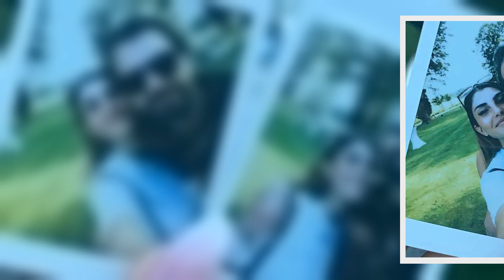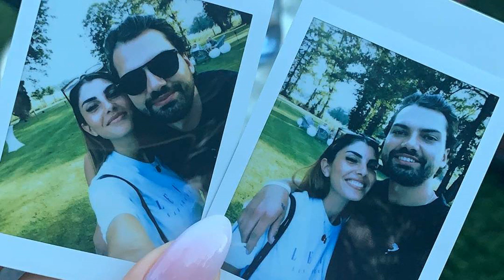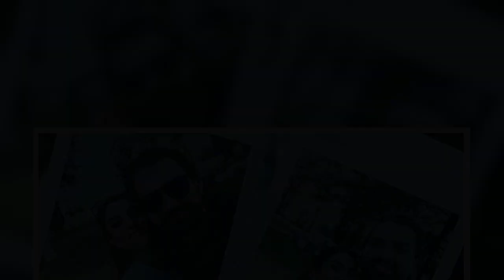Yeliz Koc und Jimi Blue Ochsenknecht heizen die Liebesgerüchte mit gemeinsamen Fotos an - und ein In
Yeliz Koc und Jimi Blue Ochsenknecht heizen die Liebesgerüchte mit gemeinsamen Fotos an - und ein Insider bestätigt die Beziehung...
  Bereits vor einigen Wochen hatte Yeliz Koc, 26, ihren Instagram-Followern bei einer Fragerunde verraten, dass sie gerade jemanden kennenlerne. Wer der neue Mann an ihrer Seite sei, wollte die ehemalige "Bachelor"-Kandidatin jedoch noch nicht preisgeben. Yeliz Koc postet Polaroids mit Jimi Blue Ochsenknecht Nun sorgt die 26-Jährige jedoch mit einem neuen Posting für mächtig Spekulationen. Es zeigt zwei Polaroid-Fotos von ihr mit keinem Geringeren als Jimi Blue Ochsenknecht, 28. Arm in Arm strahlen die beiden überglücklich in die Kamera. Was noch auffällt: Yeliz versieht ihren Instagram-Beitrag lediglich mit einem Verliebt-Emoji. Bestätigt sie damit etwa ihre Liebe zu dem Moderator von "Love Island - Aftersun"?  Familie und Freunde beglückwünschen die beiden Jimi Blue Ochsenknechts Management will sich auf Nachfrage noch nicht zu den Spekulationen äußern. Wie RTL jedoch von einem Insider erfahren haben will, sind Yeliz und Jimi tatsächlich ein Paar. Und auch die Kommentare unter den sü ...